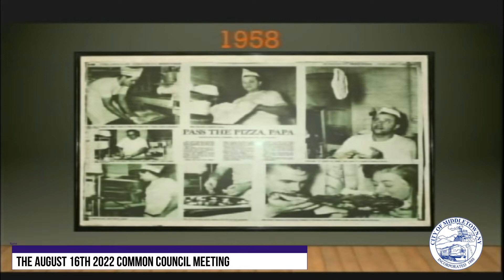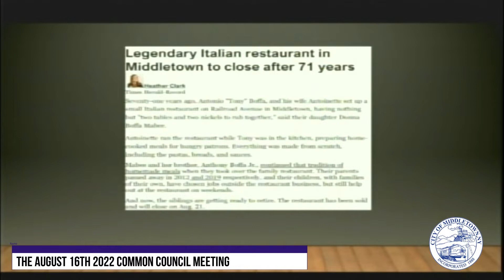The August 16th 2022 Common Council Meeting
Footage from the August 16th 2022 Common Council Meeting. Taken at City Hall in Middletown NY.